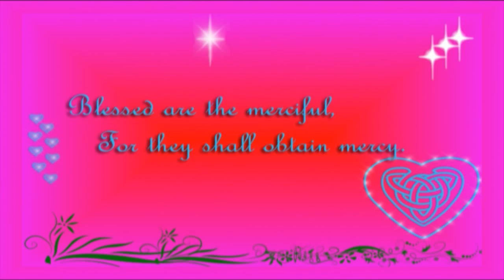Blessed are the Meek